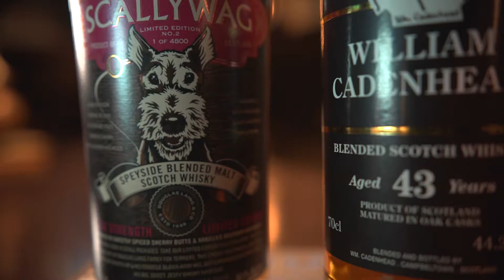Whisky Must Knows | Educations | Fine Drinks Movement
This is a segment of the free FDM Whisky Education which can be found Check it out!

Welcome to the Fine Drinks Movement...where the Boozehound and friends will show you a good time!

MAILING ADDRESS
SouthTrade International
Suite 1501, Level 15, 61 Lavender St,
Milsons Point, NSW 2061